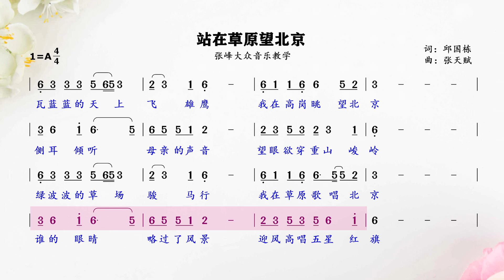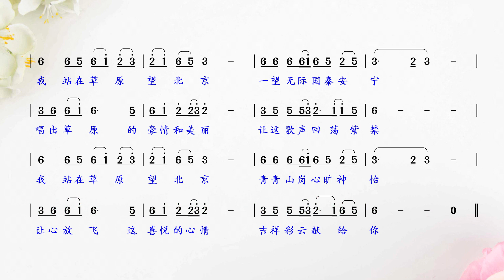草原金曲《站在草原望北京》简谱视唱，每天练一练、节奏不会乱！